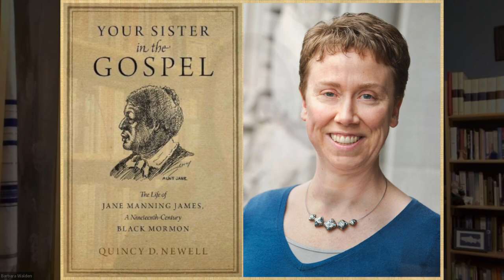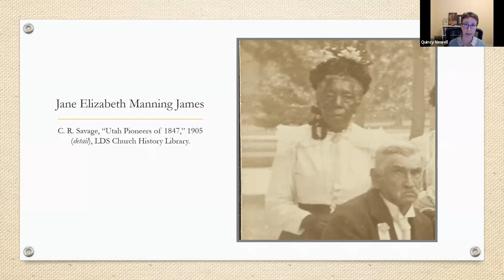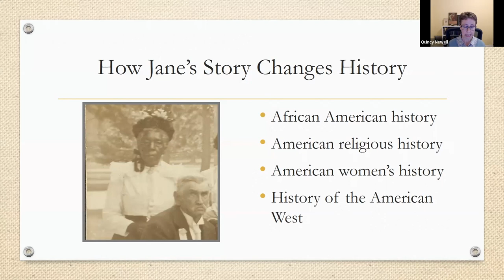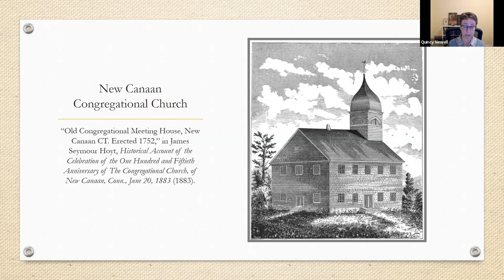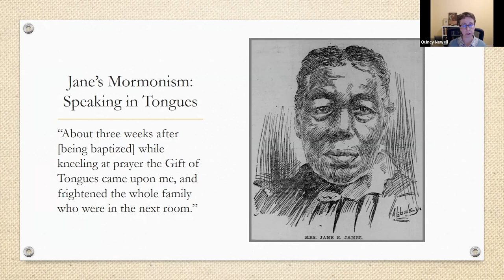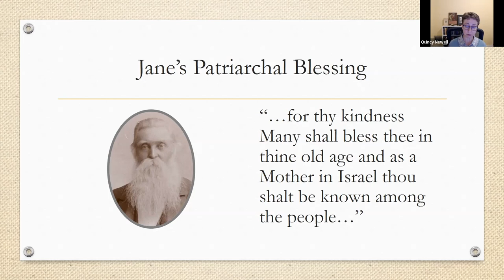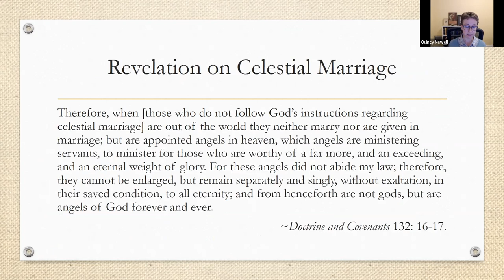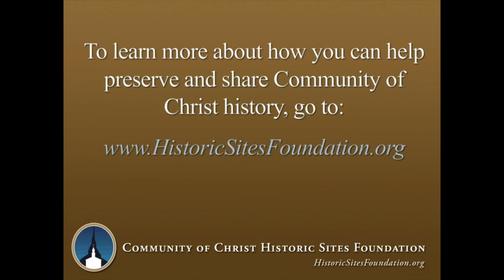"The Story of Jane" with Quincy Newell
Jane Elizabeth Manning James was an early African American convert to Mormonism, joining Joseph Smith's movement in the early 1840s and sticking with it until her death in 1908. Scholar Quincy D. Newell, author of the only book-length biography of James, will tell stories about this remarkable woman's life and discuss how including her experience might change the way we think about African American history, the history of Mormon traditions, American women's history, and the history of the American West. This program was recorded live on Thursday, February 23, 2023.